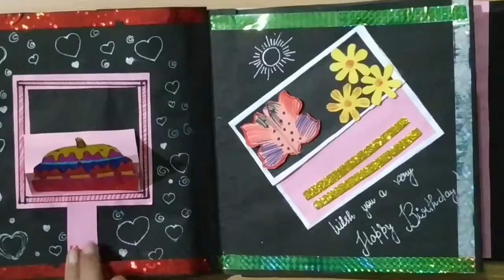How to make scrapbook for birthday | Best brother's birthday gift |brother's day gift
Hello friends,
Tutorial for all these cards and scrapbook base upload to my channel ,you can see them .
If you liked this vedio then please give it thumbs up,share and subscribe to my channel 'NG Designing and Arts' for more useful vedio .Let me know your thoughts through comment.